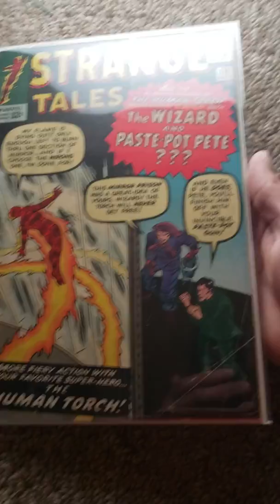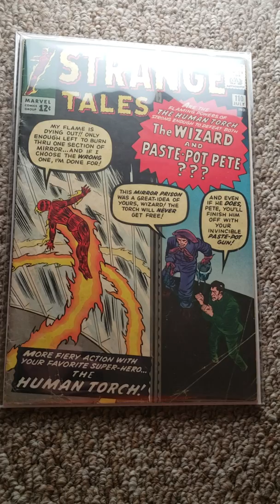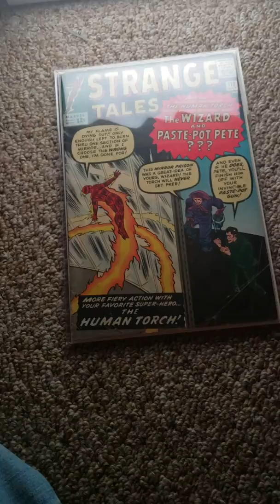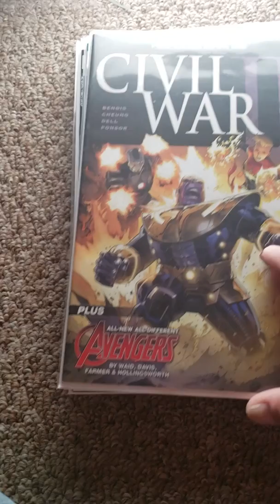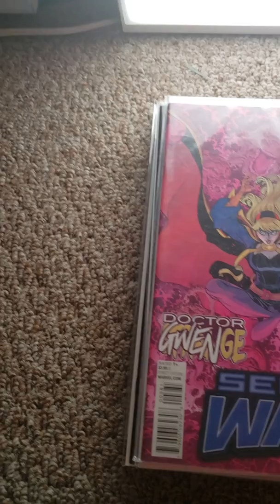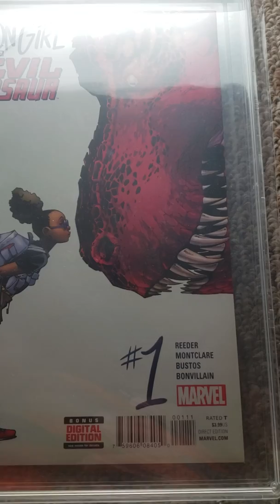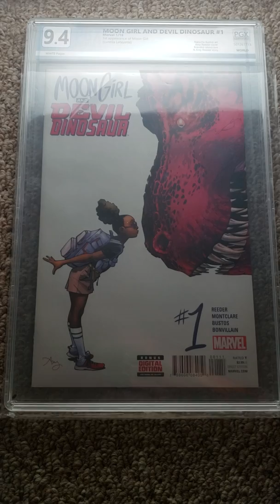Key comics to invest in for June 20 2019 Marvel Doctor Strange 2